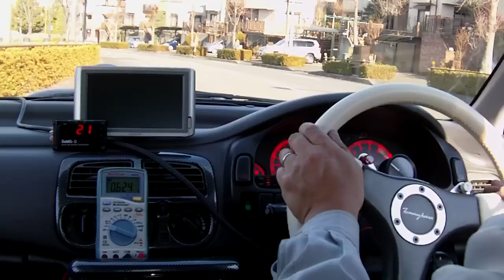Nomal Lockup Solenoid-Voltage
M20b TCM controlled Lockup voltage